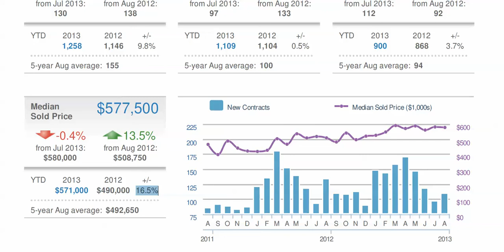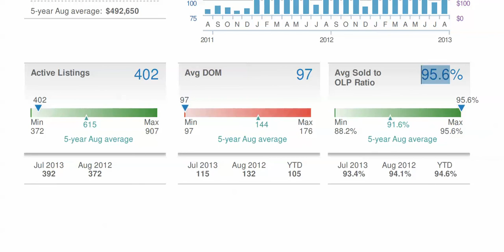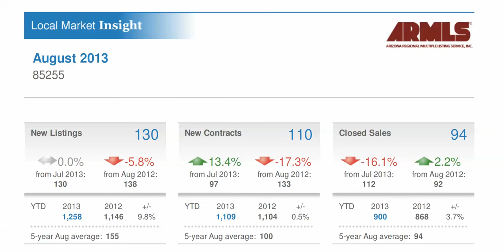DC Ranch Real Estate Market Report for August 2013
To search for homes with an Multiple Listing Service (MLS) feed that is updated every hour on the hour, go Terry S. Smith, Arizona resident for 47 years, I grew up in Scottsdale Arizona.